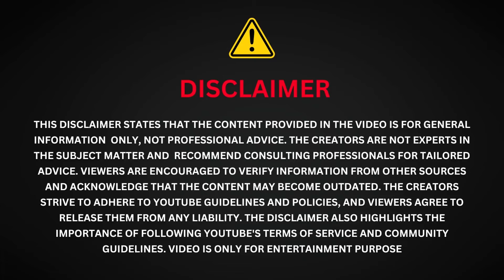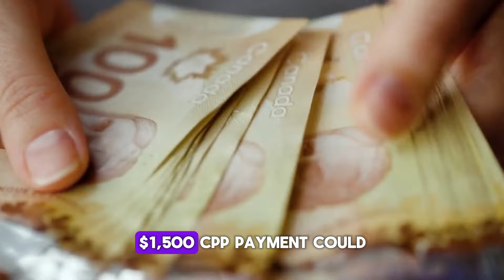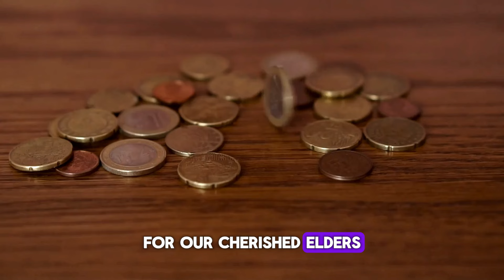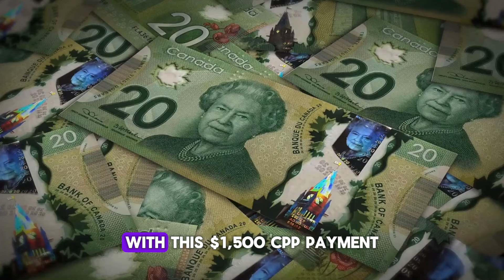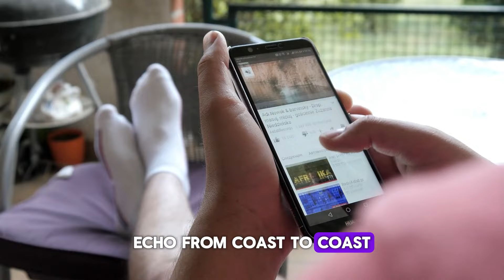Good News! CPP $1500 New Payment Increase Done Released On 15th April From Trudeau Govt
Exciting news! The Canadian government, led by Prime Minister Trudeau, has approved a new payment increase of $1500 for CPP recipients. This additional financial support was released on the 15th of April, providing much-needed assistance to those receiving CPP benefits. Stay informed for more details on how this increase will benefit you. Don't miss out on this positive development in your financial security.